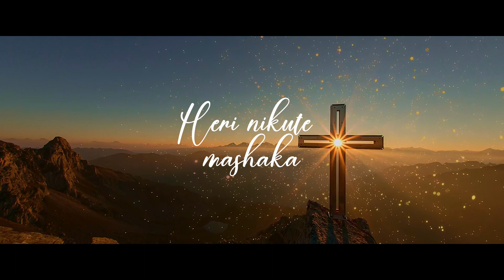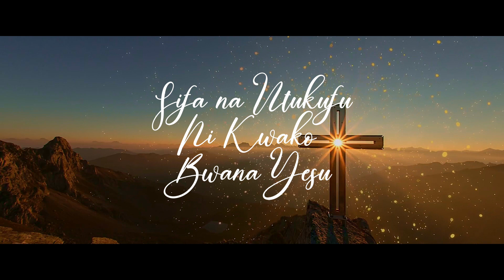BWANA U SEHEMU YANGU - MIZIZI AFRICA BAND(Official Lyrics)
BWANA U SEHEMU YANGU LYRICS NOW IN YOUTUBE.